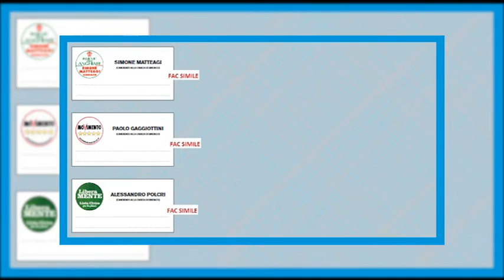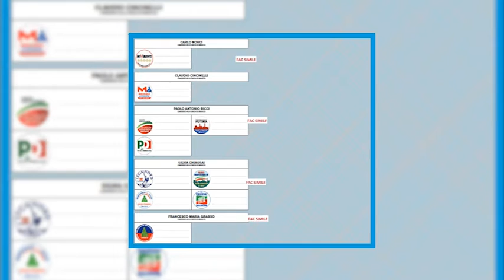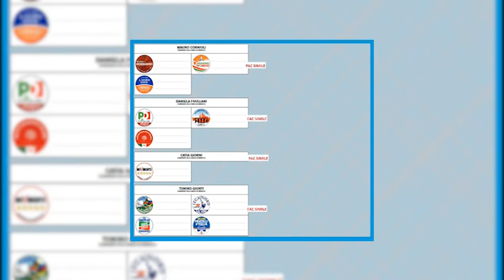Amministrative 2016, le modalità di voto